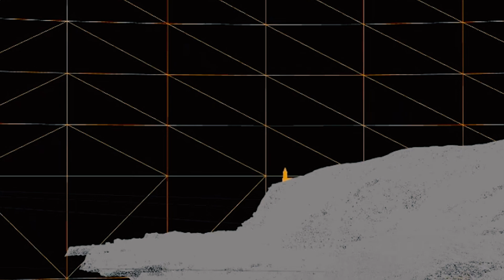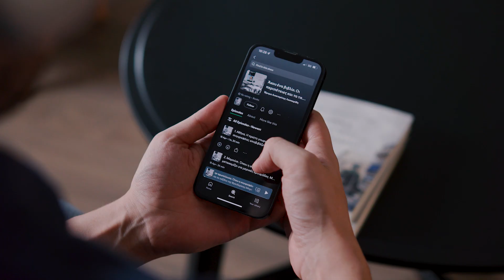Από το Αιγαίο στο Ιόνιο: Μια θάλασσα γνώσης.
Σύντομη παρουσίαση των εφαρμογών τεχνολογικής καινοτομίας του επιχορηγούμενου προγράμματος "Από το Αιγαίο στο Ιόνιο: Μια θάλασσα γνώσης".

Συντελεστές παραγωγής:

Σκηνοθεσία: Ειρήνη Στείρου
Διεύθυνση Φωτογραφίας: Αντώνης Κατρακάζης
Εικονοληψία & Post Production: Δαμιανός Αρωνίδης
Βοηθός κάμερας: Κώστας Νielsen
Διεύθυνση Παραγωγής: Μαρία Τομπαλίδου
Boηθός Παραγωγής: Γεωργία Κανίδου
Συμμετέχουσες-συμμετέχοντες: Γιάννης Αρμυριώτης, Μαρία Γαζέτα, Παύλος Στάμος, Καρμελίνα Ξανθάκη, Γιάννης Παππάς, Διώνη Τσιάβου.
Παραγωγή: PostScriptum

Ιδιαίτερες ευχαριστίες για τη συμβολή τους στην υλοποίηση στον Κωνσταντίνο Θανασάκη από το Ίδρυμα Αικατερίνης Λασκαρίδη, στις Χριστιάνα Ζώτου και Ιωάννα Σκοτίδα από την Αμυμώνη και στην Πανωραία Σπηλιοπούλου.

Η συγκεκριμένη παραγωγή πραγματοποιήθηκε στο πλαίσιο του Επιχειρησιακού Προγράμματος Ανταγωνιστικότητα, Επιχειρηματικότητα και Καινοτομία (ΕΣΠΑ 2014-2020) με συγχρηματοδότηση από το Ευρωπαϊκό Ταμείο Περιφερειακής Ανάπτυξης (ΕΤΠΑ) της Ευρωπαϊκής Ένωσης.